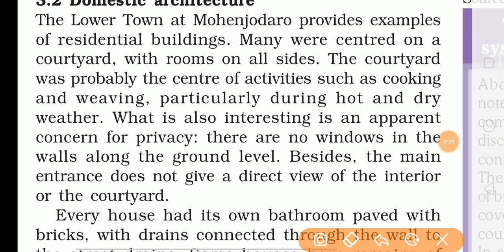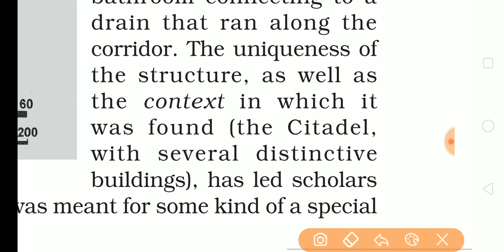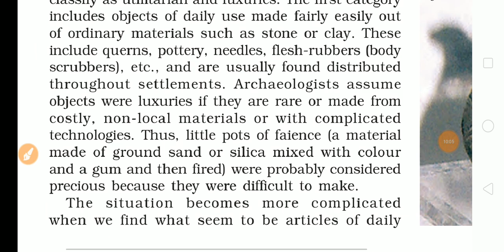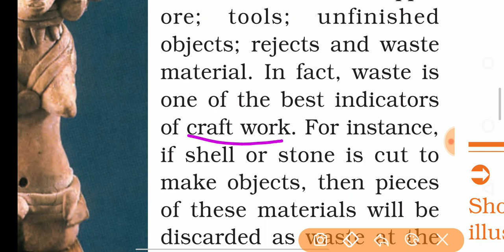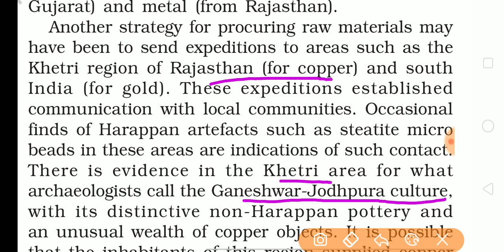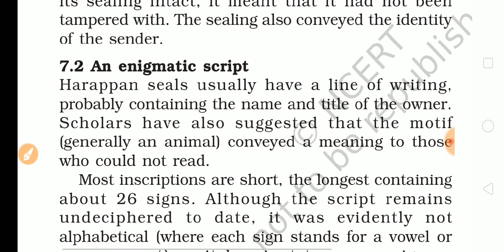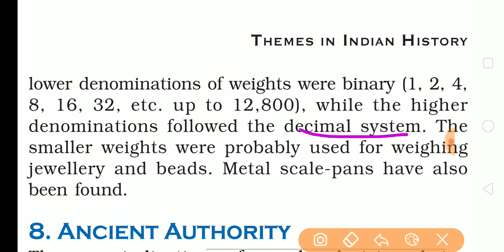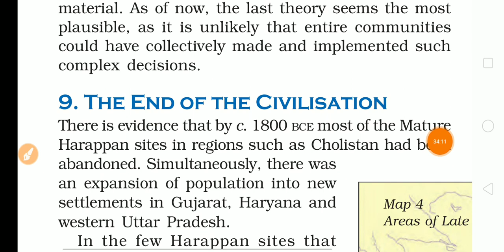Lecture - 2 | NCERTs Explanation Series | Ancient History of India | 12th Class : Theme 1